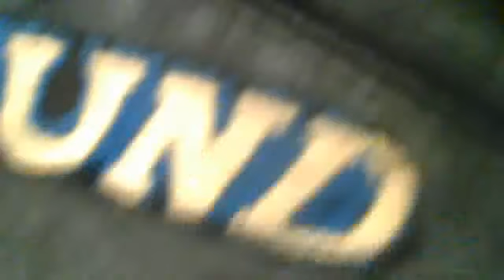Webcam-Video vom 13. Januar 2015 um 13:21 (UTC)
für mich und meine Chronik !!!